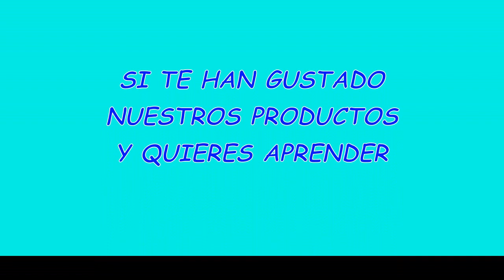Decoración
Objetos de decoración realizados a mano con diferentes técnicas.